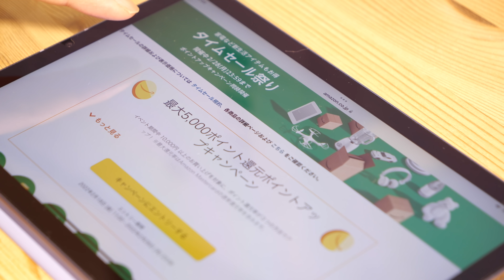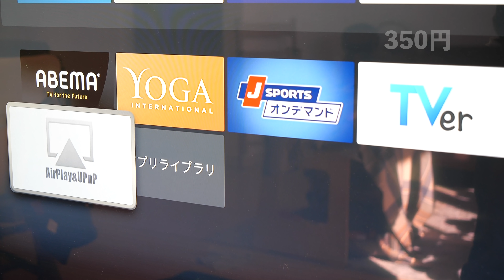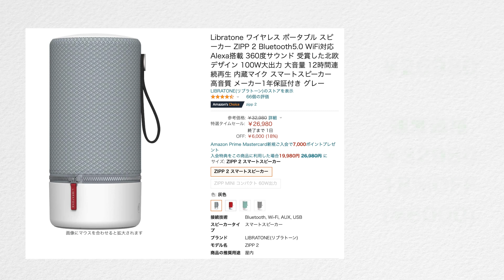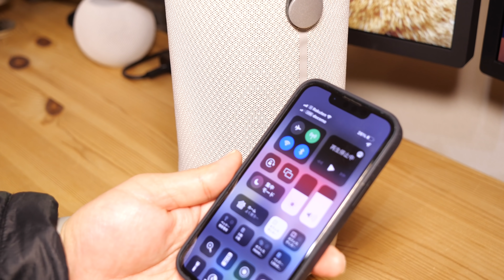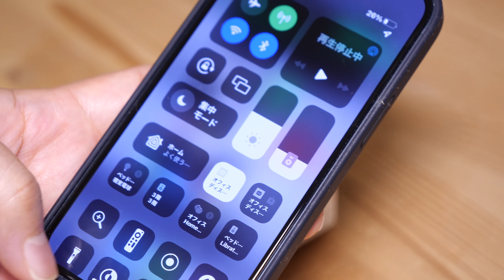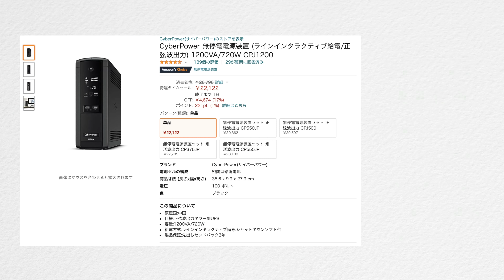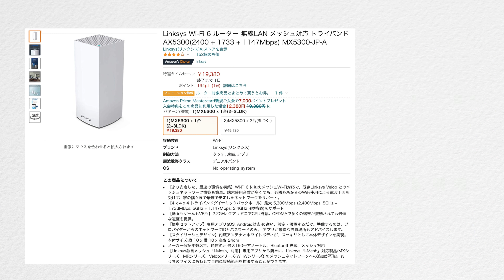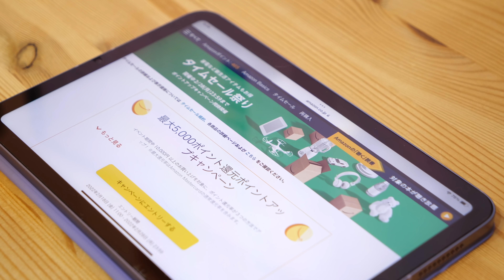開催中！Amazonタイムセール祭りのApple製品用周辺機器オススメ12選・実機プチレビューでご紹介！2022年2月第二弾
今日も開催中のAmazonタイムセール祭りですが、今日はセール対象のApple製品周辺機器の中から私が実際に使っていて良いと思えるものを12ほど選びました。実機映像のプチレビューでご紹介します。

‹Amazonタイムセール祭りのページ›

‹サードパーティのおすすめ周辺機器›

Libratone ワイヤレス ポータブル スピーカー ZIPP 2

Anker Soundcore Life A2 NC

Anker 結束バンド式 ケーブルホルダー

エルゴトロン LX デスクマウント デュアル モニターアーム 縦/横型 アルミニウム 24インチ(6.4~18.1kg)まで対応 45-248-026

Lomicall 2021 ピロー スタンド

【Apple製品対応】Meross WiFiスマートプラグ

CyberPower 無停電電源装置 (ラインインタラクティブ給電/正弦波出力) 1200VA/720W CPJ1200
※Apple SiliconのMacの場合もっと容量少なくて大丈夫です。

Linksys Wi-Fi 6 ルーター 無線LAN メッシュ対応 トライバンド AX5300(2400 + 1733 + 1147Mbps) MX5300-JP-A

MOFT Z ノートパソコンスタンド

Spigen AirTag ケース カード型

Spigen AirTag ケース キーホルダー カラビナ付き カバー スリム 軽量 紛失防止 耐衝撃 落下 衝撃 吸収 エアタグケース ラギッド・アーマー AMP01565 (ブラック)

‹Apple製品も出ています›
Apple Watch SE(GPSモデル)- 40mmスペースグレイアルミニウムケースとミッドナイトスポーツバンド

Apple Watch SE（GPSモデル）- 44mmスペースグレイアルミニウムケースとミッドナイトスポーツバンド

Apple Watch SE(GPS + Cellularモデル)- 40mmスペースグレイアルミニウムケースとミッドナイトスポーツバンド

Apple Watch SE(GPS + Cellularモデル)- 44mmスペースグレイアルミニウムケースとミッドナイトスポーツバンド

2021 AirPods Pro Apple純正MagSafe充電ケース付き

2019 Apple MacBook Pro (16インチ, 16GB RAM, 512GBストレージ, 2.6GHz Intel Core i7プロセッサ, USキーボード) - シルバー

Beats Fit Pro

返品・交換の条件

‹関連動画›
やや速報！Amazonタイムセール祭り2022年2月！Apple製品と周辺機器は安い？アクセサリ実機プチレビュー

色々試して「結局コレが良いじゃん」と思うApple製品用アクセサリ12選

撮影機材